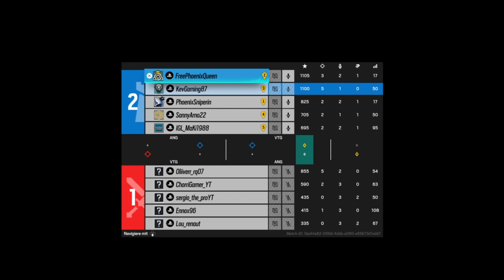Rainbow Six Siege #77 Hallo, hier bin ich